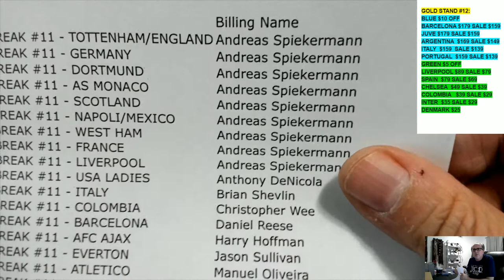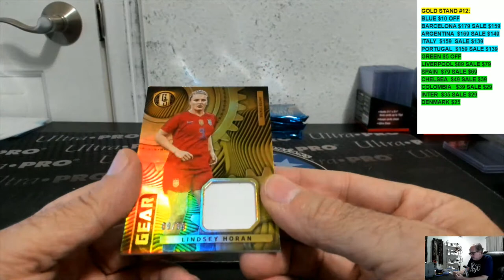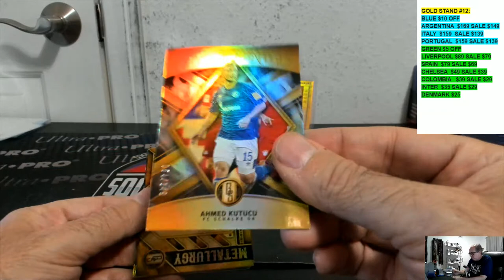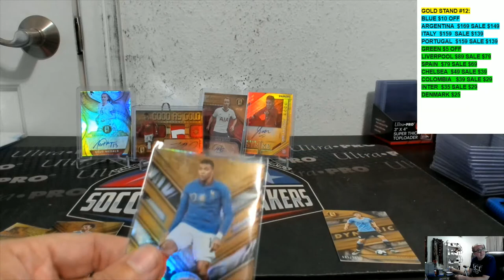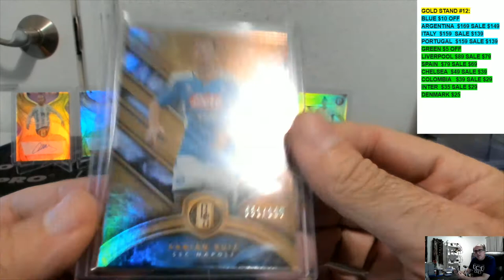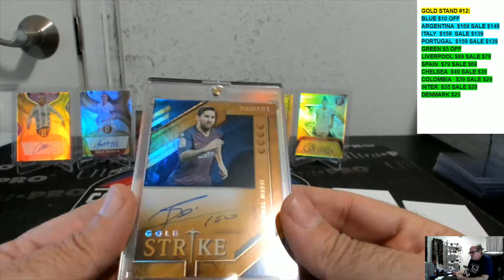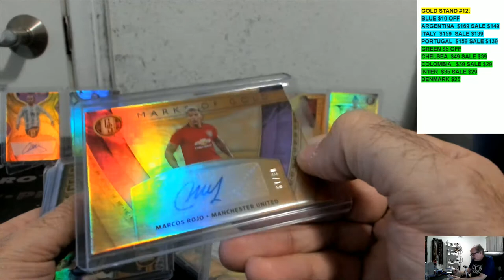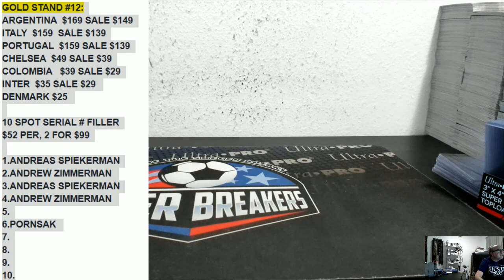2019-20 PANINI GOLD STANDARD SOCCER 12 BOX PICK YOUR TEAM PYT HOBBY CASE BREAK #11